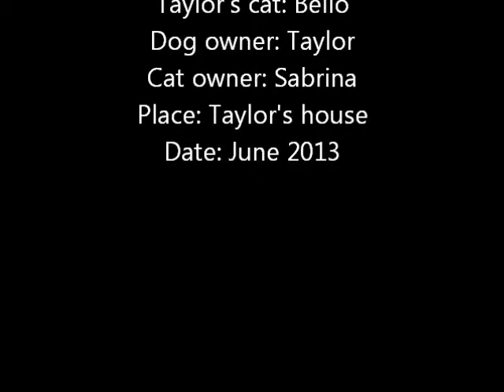Taylor and Sabrina- Petsmart Commercial!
This is me and my friend Sabrina doing a class project- to advertise something by making a commercial. well, we obviously are advertising how amazing PetSmart is :) Hope you enjoy